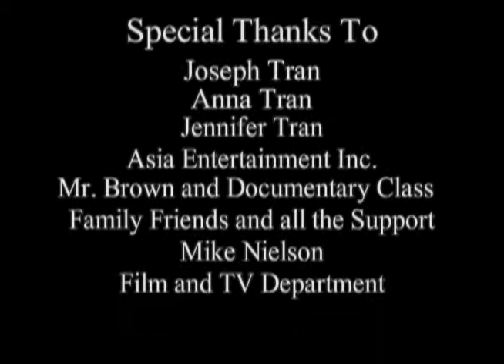Price of Freedom - Journey from Vietnam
This was the first documentary I made when I was 15 for the Orange County High School of the Arts.  It was the first chance that I had to really sit down and listen to my parent's stories of how they came to America, as well as go through tons of archival footage to find matching images but finding so much more about myself and my people.